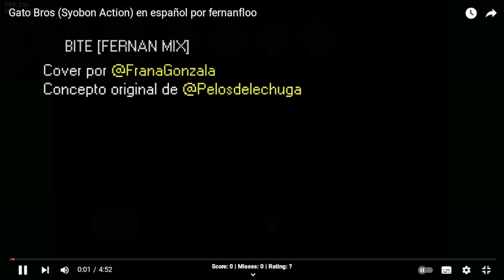FNF - Bite [Fernan Mix] Fan Made - Bite FERNAN MIX]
Chorizo

[Song by: Frana Funkin']

Credits

Special Thanks
Pelosdelechuga: Concept